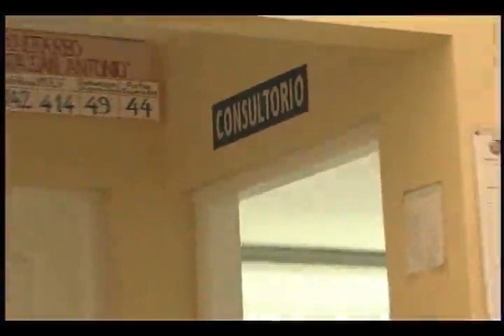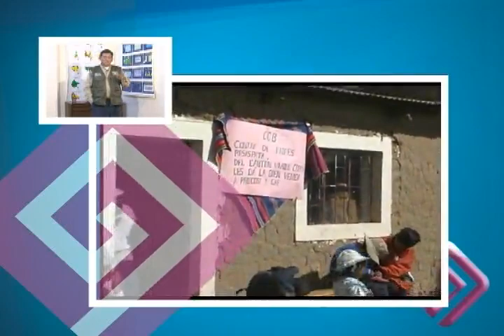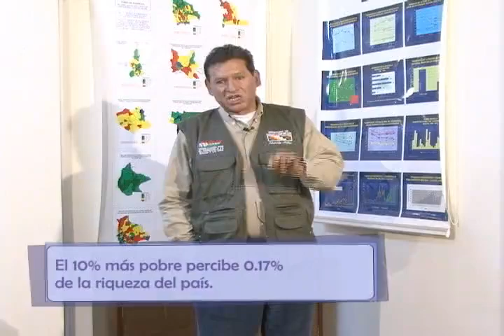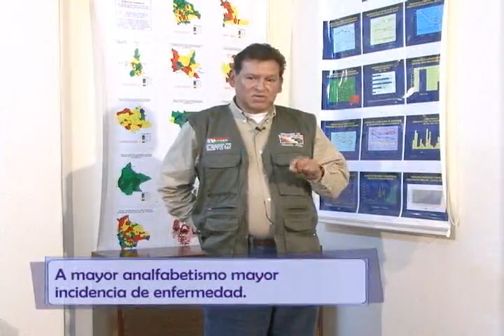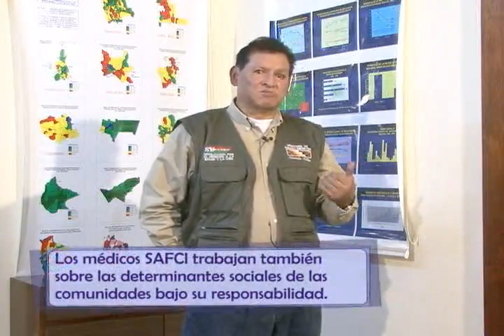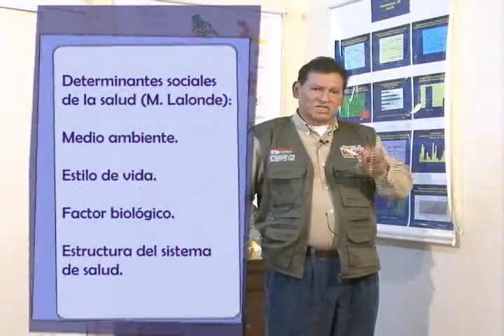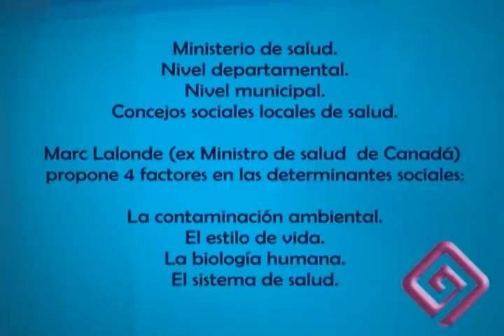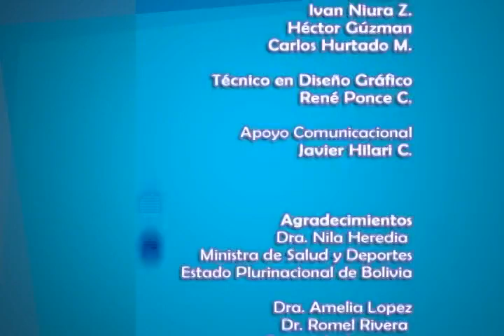Modulo 6 Parte 1 (Salud Familiar Comunitaria Intercultural SAFCI)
Dr. Eduardo Aillon:

De Profesión Pediatra con Especialidaden Salud Pública. Actualmente es Director General de Seguros del Ministerio de Salud, fue Jefe de Gabinete en la Gestión de la Dra. Nila Heredia, Jefe de la Unidad de Planificación de la UPEA y Jefe de la Unidad de Planificación de INASES. Es miembro de la "Asociación Latinoamericana de Medicina Social" y de "Acción Internacional de la Salud - AIS)".